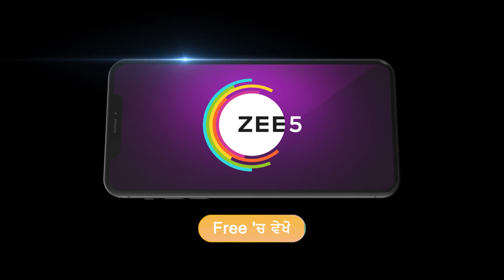Dildaariyan | Ep - 187 | Aug 1, 2023 | Best Scene 1 | Zee Punjabi